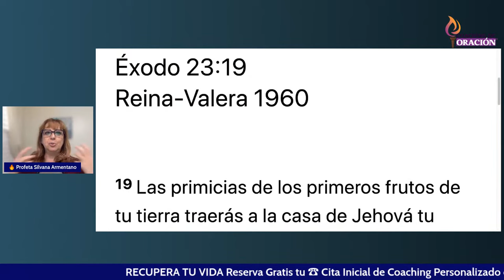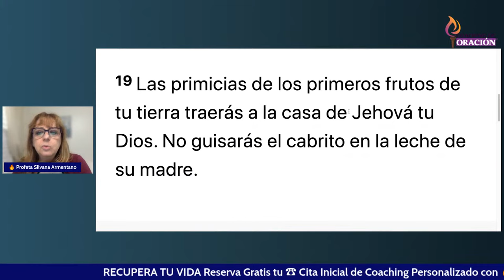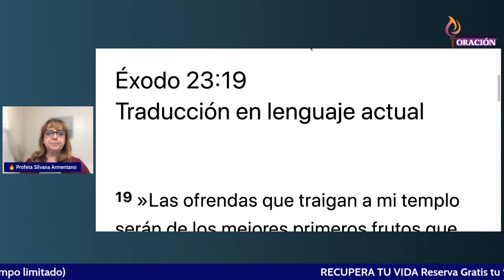LAS PRIMICIAS - SILVANA ARMENTANO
LAS PRIMICIAS - SILVANA ARMENTANO - LOS MEJORES FRUTOS
¿Estás atado a pensamientos de derrota y control de tus enemigos? ¿Quieres salir en libertad de los cautiverios emocionales?  Escucha hasta el final y recibe liberación, en el nombre de Jesús.

🔥 Milagros y Libertad. ES TU TIEMPO DE LIBERTAD Y MILAGROS.🔥 Ya fue suficiente. Ahora es tu oportunidad de autoliberarte de la prisión en la que has vivido y cumplas el deseo de Dios para tu vida. Escucha hasta el final y recibe tu milagro.

¿Las cosas no están bien en tu vida, aunque buscas de Dios constantemente?
¡Hay esperanza! Inscríbete en el Coaching de oración y recupera tu vida.

🎧Escucha esta serie completa y después me cuentas ➽🙏

También te recomiendo la serie de Sanidad

⏰TIME STAMPS ⏰
00:00 Introducción
01:56 Estrategias de Dios
07:58 Las ofrendas son de los mejores frutos
13:29 Tu primicia es el comienzo de la bendición
20:11 Oración de salvación
Aquí te dejo la información para que ordenes ya!
Tu Libro Guerra Oración e Intercesión Profética en:
Los envíos son para dentro de  USA - PUERTO RICO.

Te recomiendo esta serie de Guerra Espiritual

~~~Te recomiendo esta BIBLIA DE ESTUDIO Letra Grande NTV~~

✅SI QUIERES DONAR AL MINISTERIO Adoradores Unidos y ayudar a seguir extendiendo el Reino de Dios, PRESIONA ACÁ 👇   👇   👇   👇   👇   👇   👇   👇

MIRA QUIÉN LÍMPIA MI CASA
YO CUIDO LA SALUD DE MI FAMILIA CON